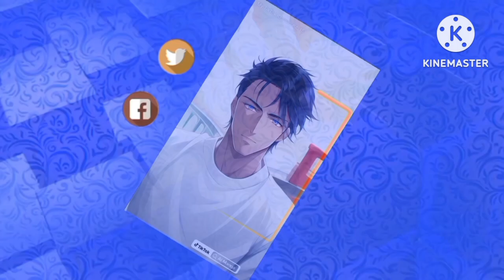The 20th Century Fox Intro in Amazing Color and Mind-Blowing Effects #37 | MixMaster Fx